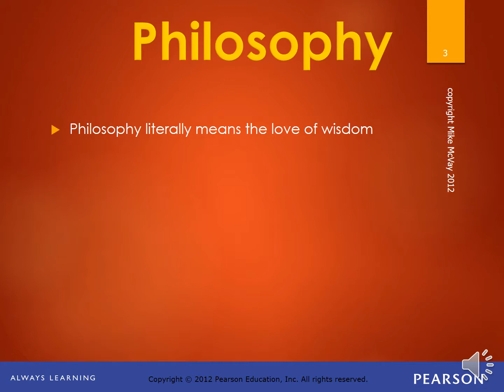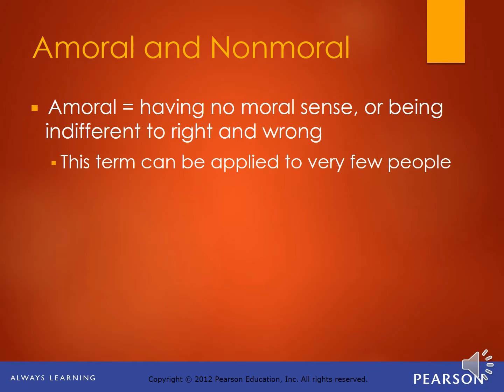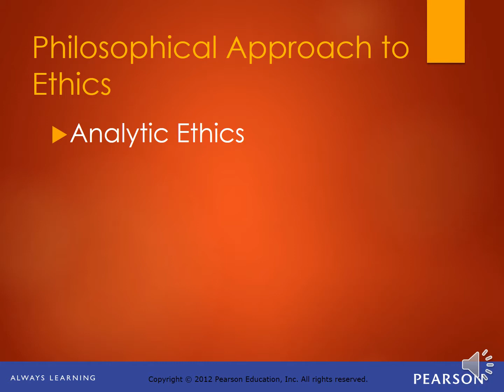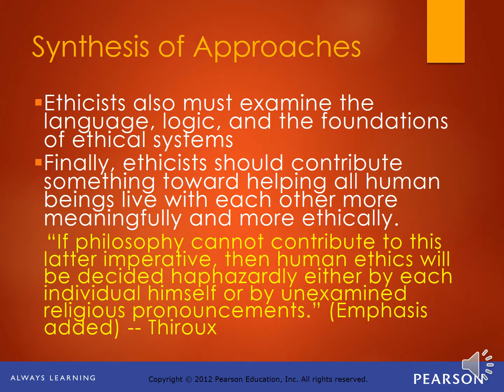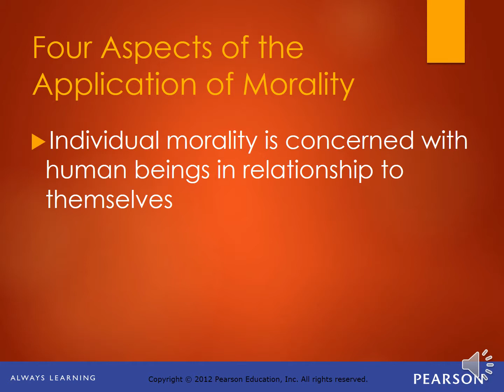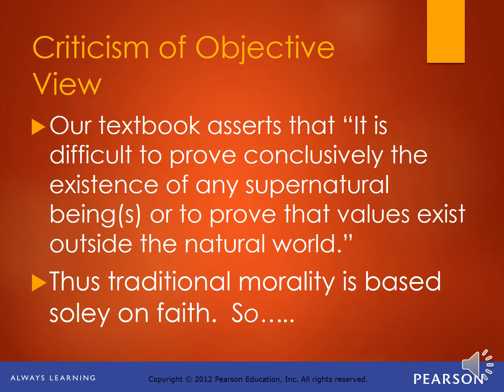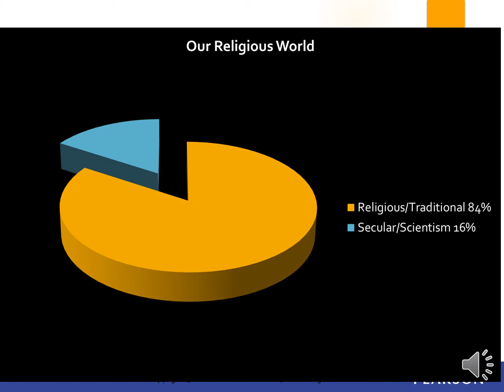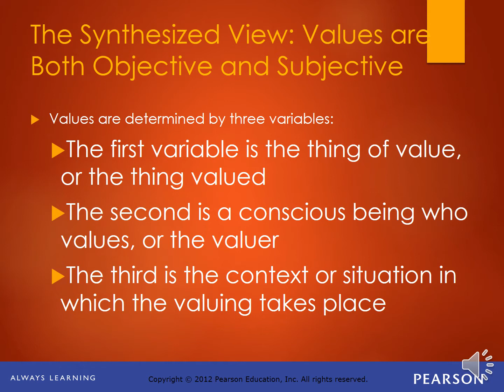Chapter 1a: What is Morality?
Lectures on, "Ethics: Theory and Practice," by Jacques Thiroux and Keith Krasemann.

Mark Lane Carlton